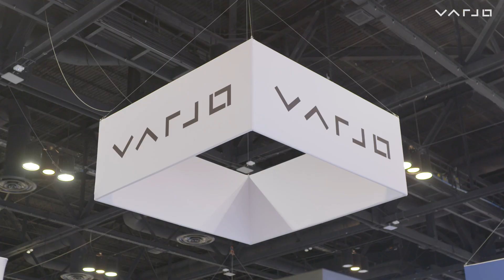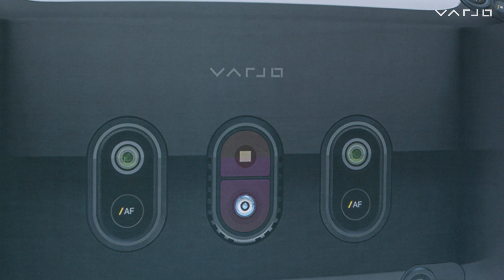Operating drones in mixed reality | Varjo x Inzpire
Inzpire is one of the first training providers to integrate an UAV ground control station in a simulation utilizing a mixed reality headset as the trainer’s display. Inzpire’s CASE system provides highly realistic immersive drone operator training directly to the front lines, adapting to the ever-changing modern day operational environments.